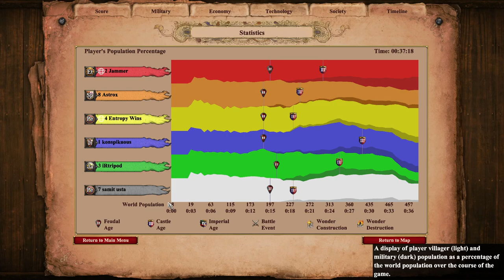Castle Dropping Rival Persians